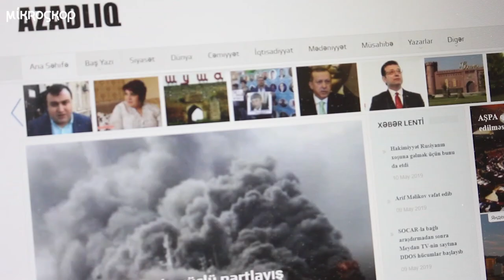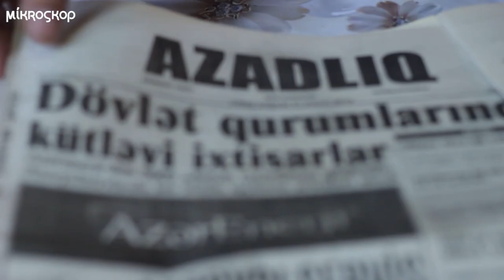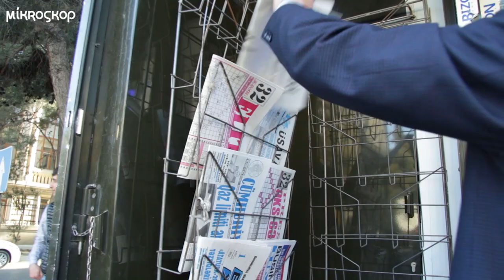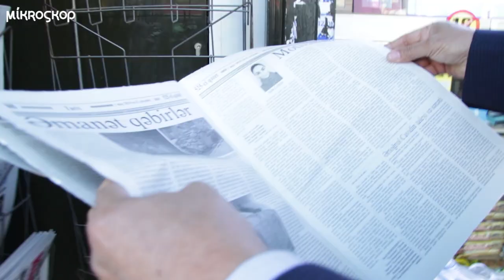Azadlıq qəzetinin indiki vəziyyəti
Azərbaycan nəşriyyatı. 9-cu mərtəbə. Azadlıq qəzetinin redaksiyası. 2016-cı ildən bəri bu qəzet öz nəşrini dayandırıb. Redaktor və əməkdaşı ilə söhbətimizdə qəzetin sayt versiyasının durumu, basqılar və ofissizliyin yaratdığı problemlərdən danışmışıq.